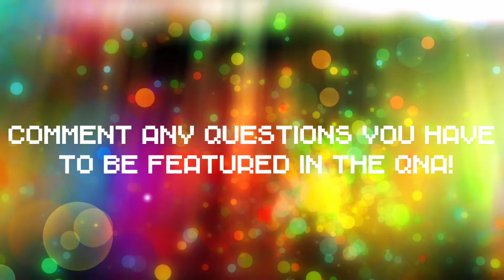10 Subscribers! 🎉 ANNOUNCEMENT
I can't believe I made it to and past 10 subscribers! 😁

MUSIC
title: Way of Life
artist: Denis